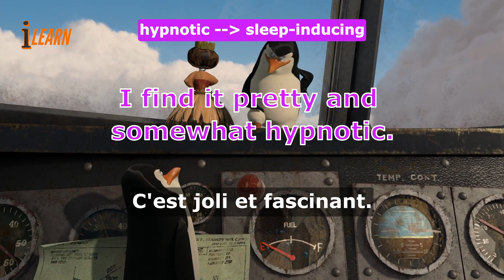Learn English With Madagascar Escape 2 Africa Movie 10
Learn and Practice English with Movie Madagascar Escape 2 Africa.

learn english with movies, learn english with movies subtitles, learn english with movies beginners, learn english with movie clips, learn english with movies subtitles free Madagascar Escape 2 Africa